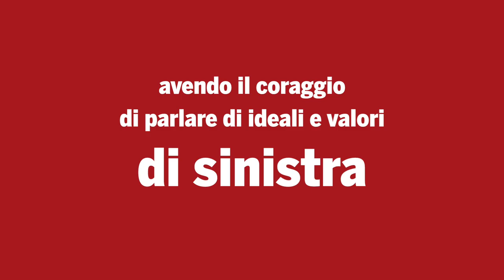La RIVOLUZIONE GENTILE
Cover story di Left n. 40 in edicola da sabato 7 ottobre
Info per abbonarsi e riceverlo ovunque voi siate (da 7.50 e 95€)